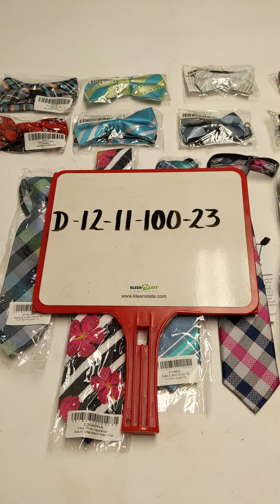Ties D1211100-23 20 lbs Wholesale at Tiedemann Globe